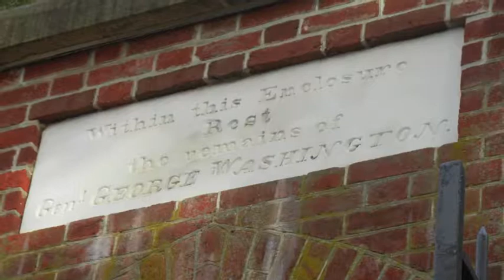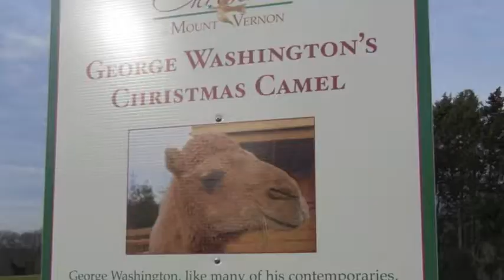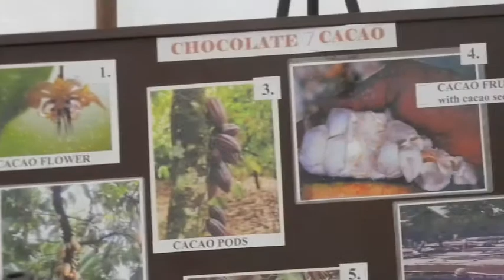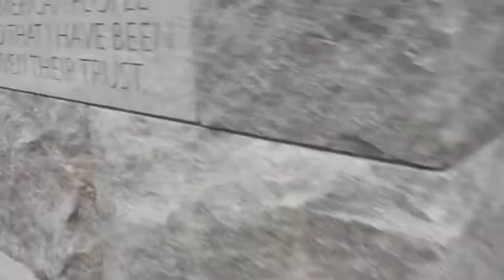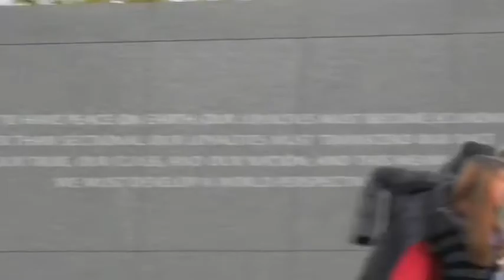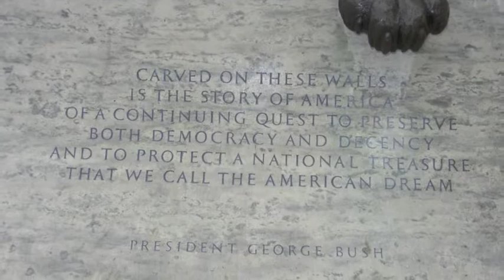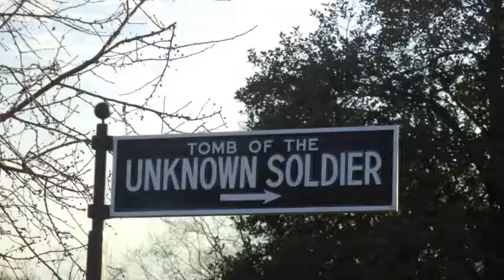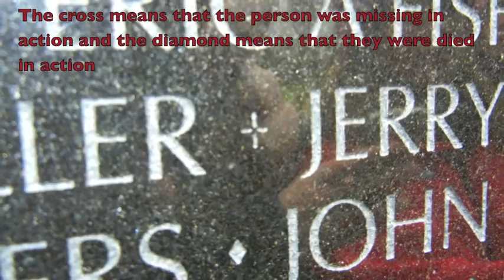Washington DC trip 8th grade class by Pavlina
I'm with my 8th grade class on our trip to Washington D.C. We start out at 4am and it's a 13 hr bus trip. I had a great time & I learned a lot of historical things. My favorite was the Lincoln Memorial, but it was all great.